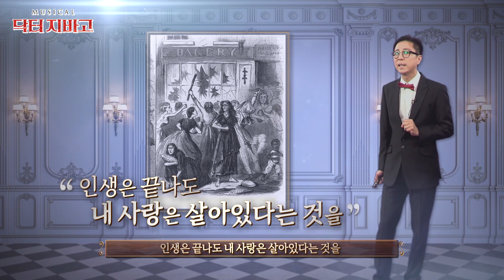최진기가 해설하는 뮤지컬 "닥터지바고"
스페셜 콜라보레이션! 최진기가 해설하는 뮤지컬 "닥터지바고"

"지바고와 라라, 그들의 사랑은 만남조차 역사적 배경을 통하지 않을 수 없습니다. 뮤지컬 닥터지바고 속 러시아의 웅장한 역사를 만나보세요."